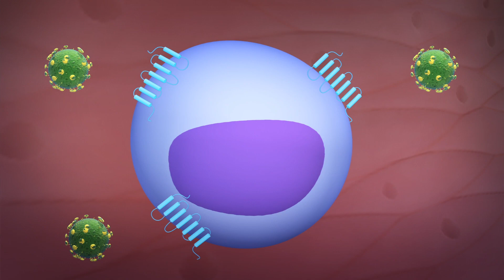London patient may be second in the world to be cured of HIV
A case study published in the journal Nature details the successful treatment of a patient in London, who is now in long-term HIV remission.

CNN reports that a man known as the London patient has become the second person in the world to be cleared of HIV after the Berlin patient more than a decade ago.

According to the New York Times, the two men achieved the milestones after undergoing bone marrow stem cell transplants intended to treat their cancer.

In both instances, patients received stem cells from donors with a rare genetic mutation of the protein CCR5, making them HIV-resistant.

HIV typically uses the CCR5 on the surface of immune cells to enter those cells, but is unable to latch on to the mutated version of the protein.

According to the New York Times, the transplanted immune cells replaced the London patient's vulnerable cells, and destroyed the cancer without any harmful side effects.
He remained on antiretroviral drugs until stopping in September 2017. The Guardian reports that blood tests have shown no signs of the virus for the past 18 months.

Anton Pozniak, president of the International Aids Society, says the findings reaffirm the belief that AIDS is curable.

He told the Guardian that the hope is there will eventually be a safe, cost-effective, and easy way to achieve results with gene technology or antibody techniques.

RUNDOWN SHOWS:
1. London patient and Berlin patient both received bone marrow transplants for cancer
2. London patient received stem cells from donor with mutated CCR5 protein
3. HIV uses CCR5 to enter immune cells, but unable to latch on to mutated versions
4. London patient in HIV remission for 18 months after stopping anti-HIV drugs

SOURCES:
New York Times, The Guardian, CNN